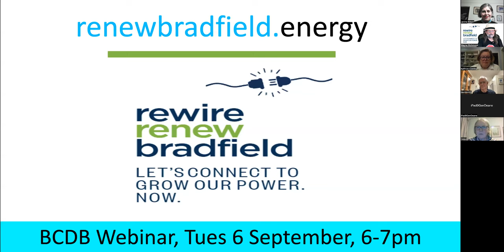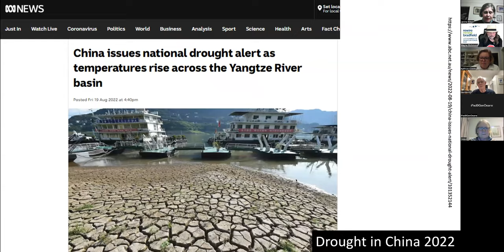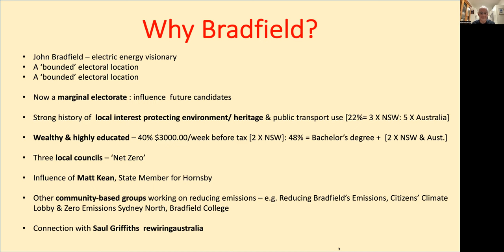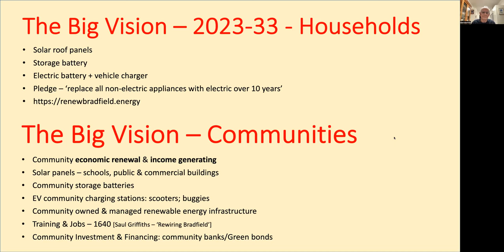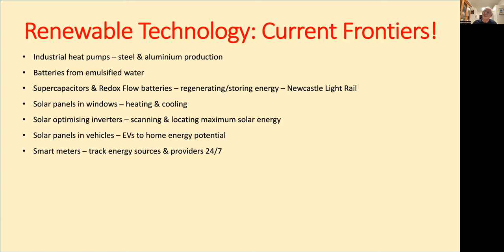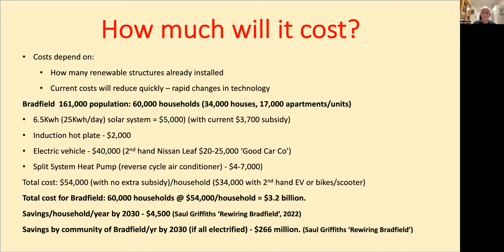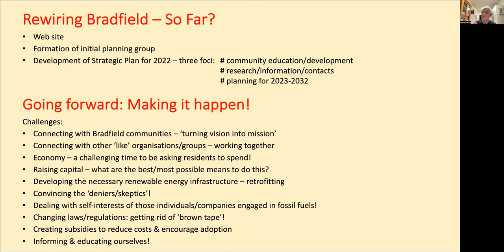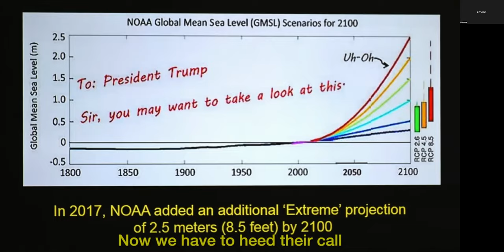Electrify Bradfield Webinar - Sept 2022 (David Smith)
Webinar hosted by Janine Kitson with guest speaker, Dr David Smith, a former Professor of Education from Sydney University, who spoke about a new community project - ‘Rewiring' Bradfield - that aims to 'electrify' the electorate of Bradfield with roof top solar and community batteries.